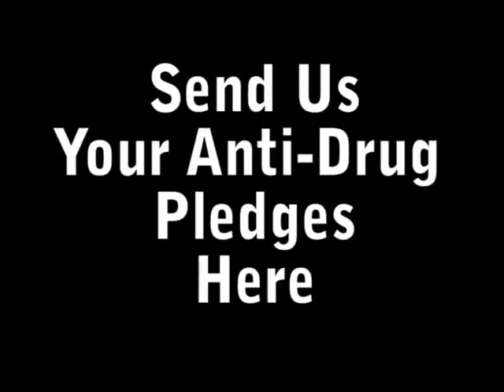carpediem.wmv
Help your school raise money to support some of your great student activities & win a chance to be in the pit crew of the worlds fastest bus.

Our campaign Jets are Hot!! Drugs are Not!! is a contest that will award a total of $2500 to the schools with the greatest participation.  The winning money may be used for any school wide activities that will keep students stay off drugs (such as sports, or clubs). To enter just click in the Icon below that corresponds with your school, click the link and follow it to youtube.com and "Post a Video Response" In your video response just state your full name, school , a pledge not to do drugs, and why you think its important to stay of drugs.. The schools that have the most anti drug pledges will win in their division. Winners will be announced Wednesday, March 24th.  A check will then be presented to your school  In addition to the team competition the top 4 most creative videos will win a slot to be in the pit crew of the World Fastest Bus Race a fighter plane during the Air Show. (For directions on how to Post a Video Response click here for instructions)

The division and the prizes are listed below.
1.High School - $1,000
2.Jr High - $1,000
3.Private or Charter Schools, $500